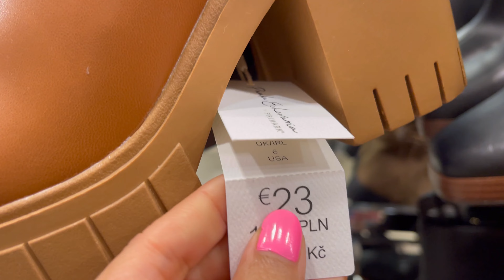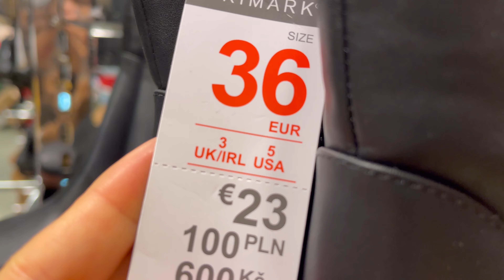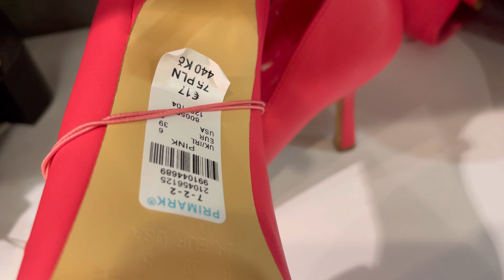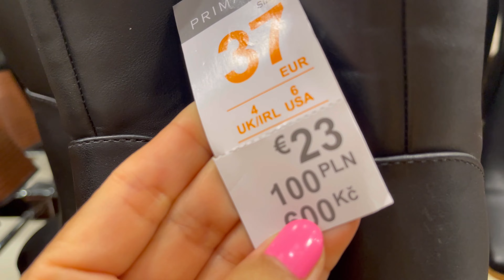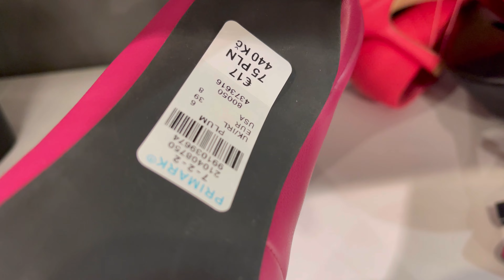Primark Shoes New Collection 2022